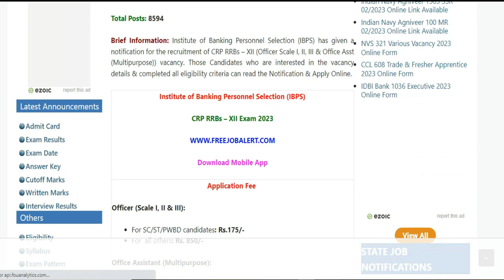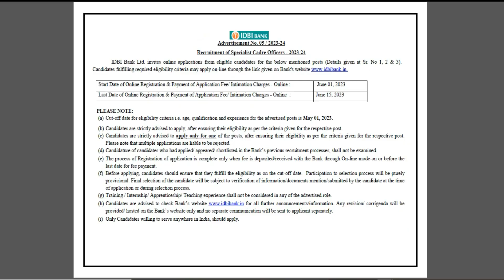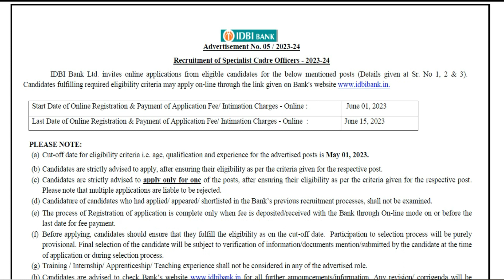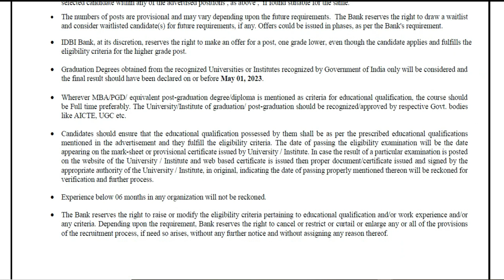tamilnadu bank recruitment 2023/தமிழ்நாட்டு அரசு வங்கிகளில் வேலைவாய்ப்பு 2023/tn Govt Bank Jobs 2023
தமிழ்நாட்டு அரசு வங்கிகளில் வேலைவாய்ப்பு 2023